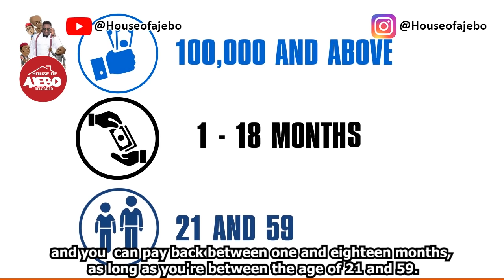Papa Tegwolo&Sons Taxi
For lack of funds, Papa Tegwolo buys a "moto" he intends to use for his new Taxi business. With this scrap car he may never find clients/passengers. He needs a better car to be able to do business.

Orangeonefinance comes to his rescue. To get instant loan from N100,000 and above, signup now.

Customer care line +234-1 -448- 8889